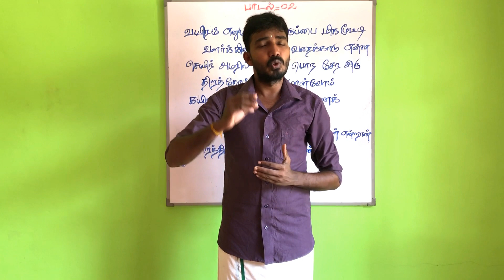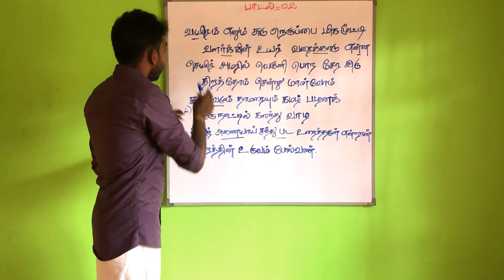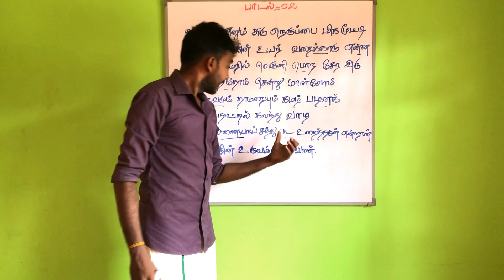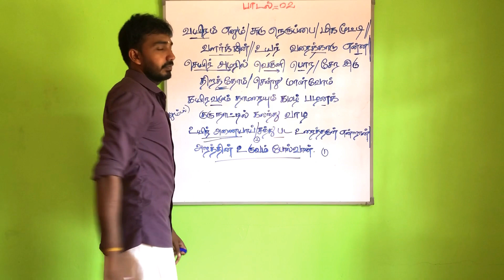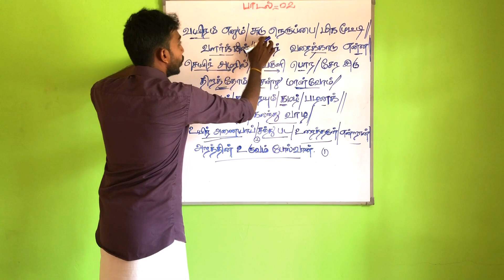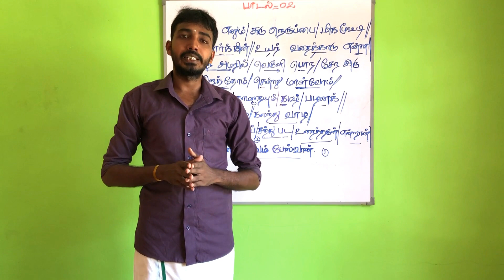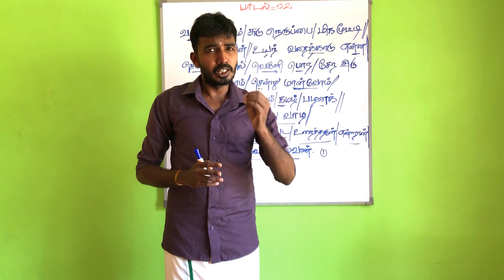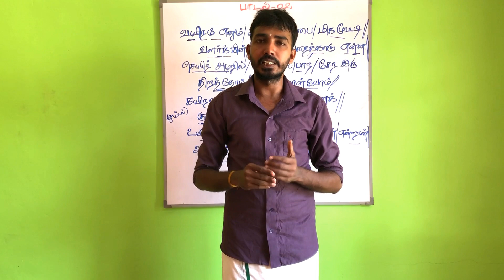தமிழ்மொழியும் இலக்கியமும்/தரம் 11/ கிருஷ்ணன் தூதுச் சருக்கம்/பாடல் - 02/வயிரம் எனும் சுடுநெருப்பை../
தரம் 11 தமிழ்மொழியும் இலக்கியமும் பாடத்தில் உள்ள  கிருஷ்ணன் தூதுச் சருக்கம் எனும் பாடம் சார்ந்து இரண்டாவது  பாடல் விளக்கத்தை
இந்த காணொளியில் காணலாம்.